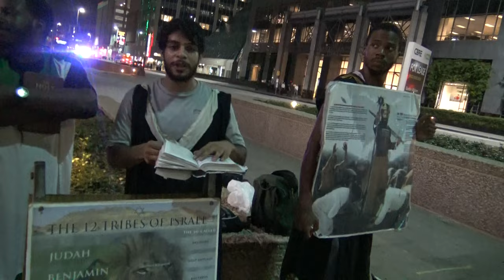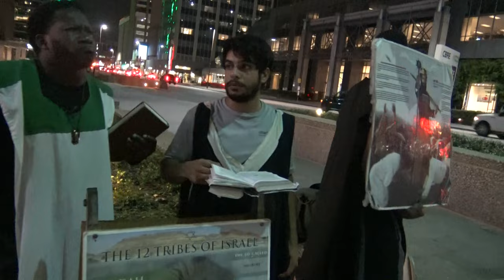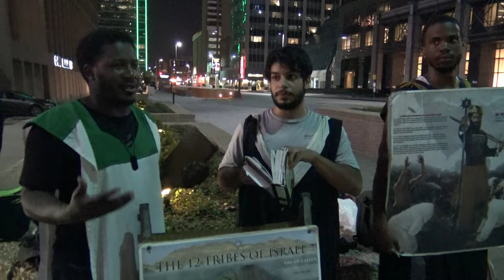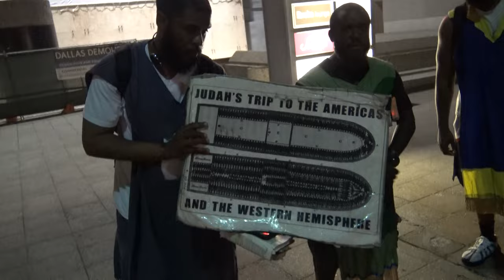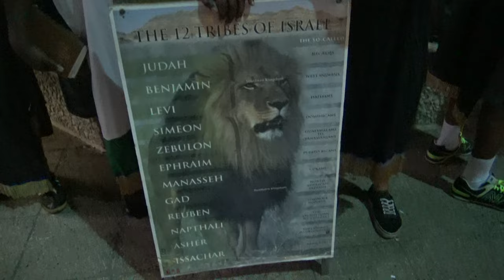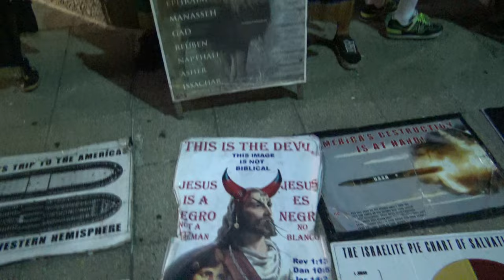THE WORD GIVES YOU HEALTH IN THE MIND